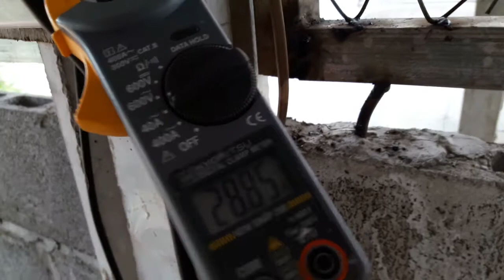โรวสีข้าวรุ่น2ลูกหิน 24×24นิ้ว บ้านกอก อ.แก้งสนามนาง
โรวสีข้าวรุ่น2ลูกหิน 24×24นิ้ว ติดตั้ง บ้านกอก อ.แก้งสนามนาง จ.นครราชสีมา 10 พ.ย 59
สนใจโรงสีข้าวติดต่อร้านเกียรติการช่างชัยภูมิ